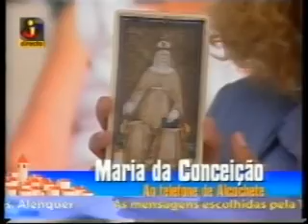Maria Helena no Olá Portugal TVI com Manuel Luís Goucha (16) Astrologia / Tarot / Anjos / Fadas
Ligue Já! 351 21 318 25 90(PORTUGAL) / 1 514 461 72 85 (USA E CANADÁ).